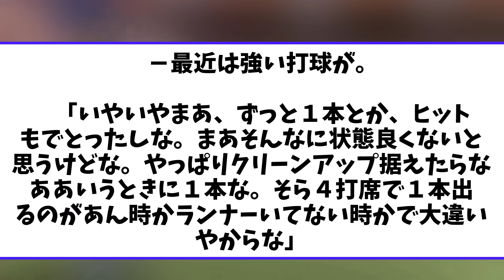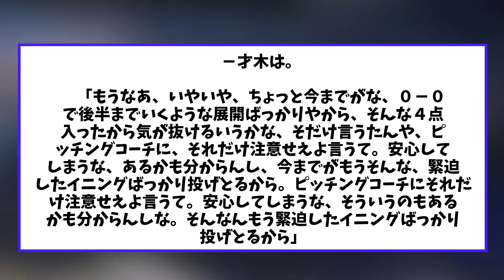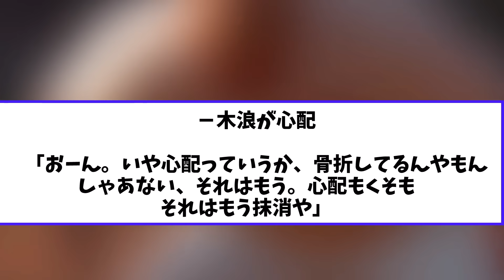岡田監督 ご満足コメント 阪神4ー1ソフトバンク